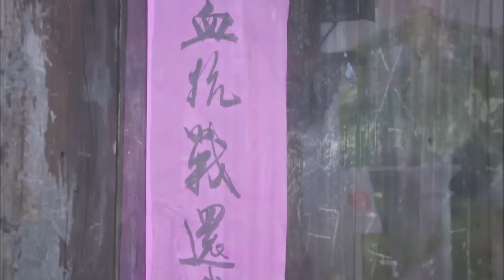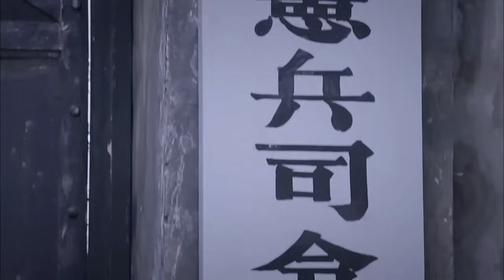【MOVIE】MULTISUB 功夫小子一刀屠殺百萬日軍！美女特工復仇狙殺日軍軍官一槍爆頭！⚔️ 抗日MMA | Kung Fu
LHDYZZ